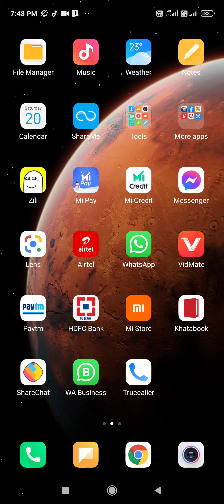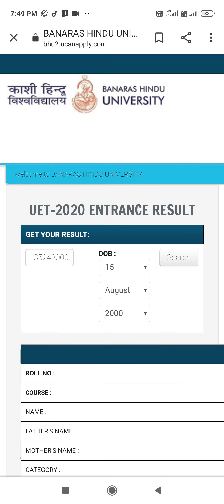My BHU Entrance Exam 2020